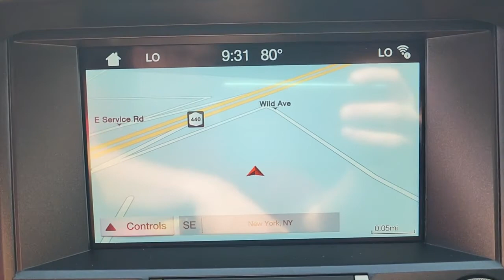2016 Ford Mustang Staten Island, Jersey City, Bayonne, Woodbridge, Old Bridge, NY 525309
Magnetic Metallic Used 2016 Ford Mustang available in Staten Island, New York at Dana Ford. Servicing the Jersey City, Bayonne, Woodbridge, Old Bridge, New York area.
2016 Ford Mustang Shelby GT350 - Stock#: 525309 - VIN#: 1FA6P8JZ6G5525309

Dana Ford
266 West Service Rd